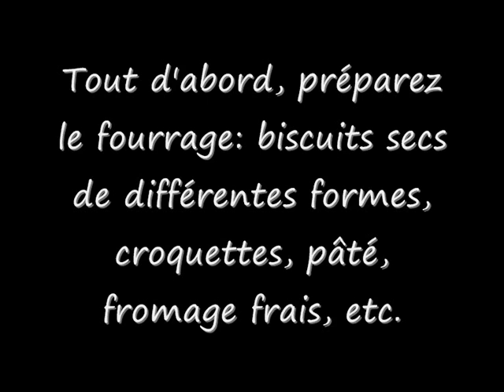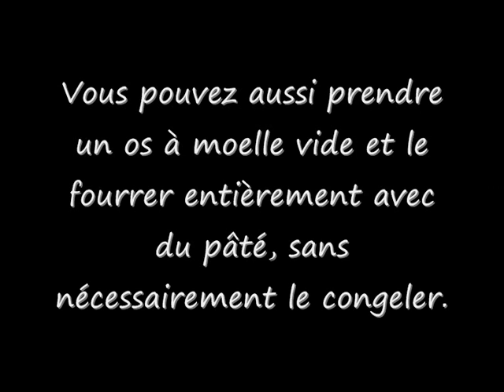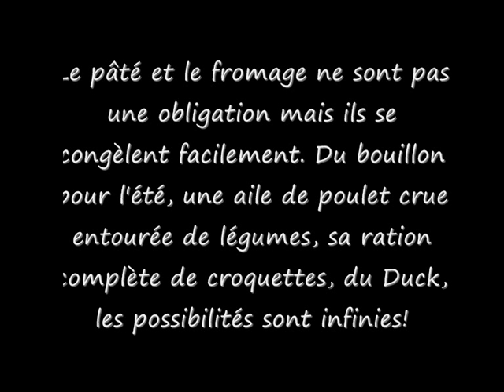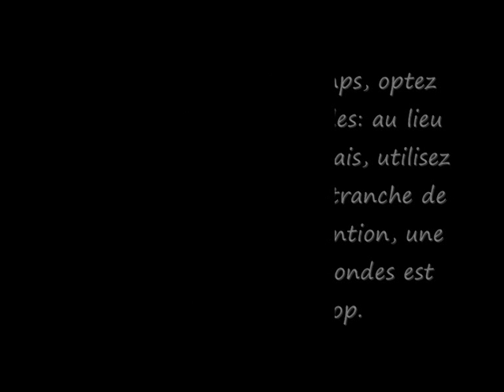Comment remplir un Kong, par Fabiano Orlandi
Fabiano Orlandi, coach en comportement canin et éducateur canin